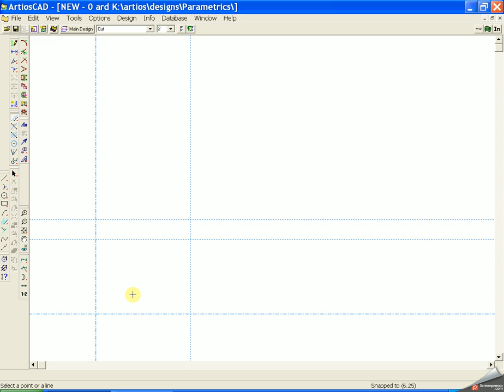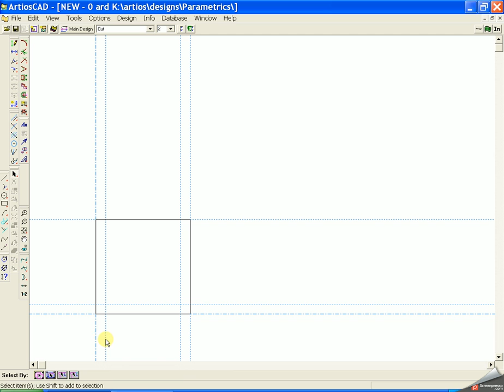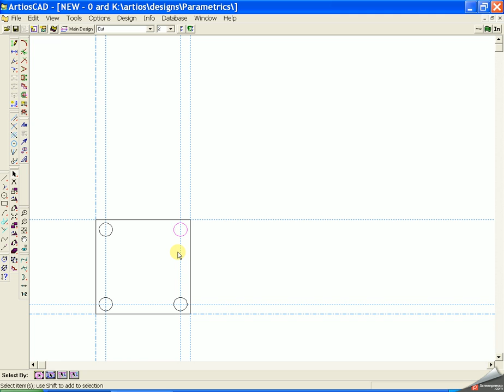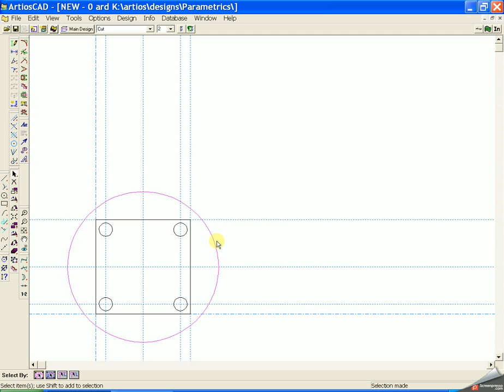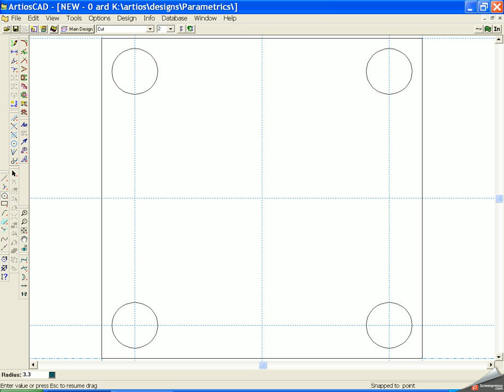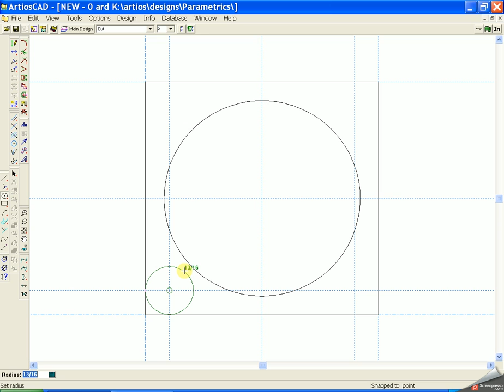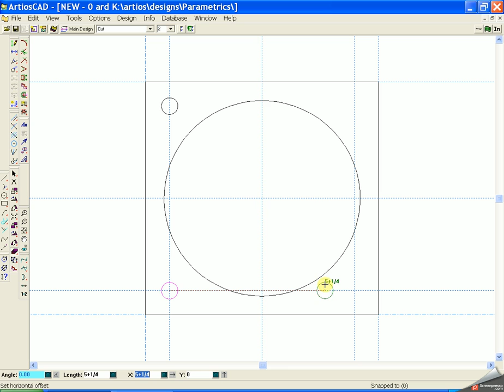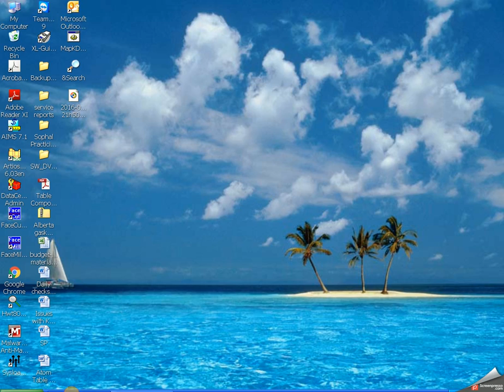drawing square gaskets with bolthole in ArtiosCad part 2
For knowledge sharing